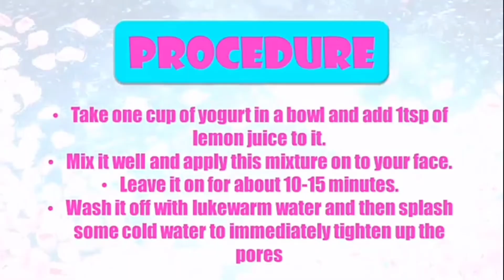skin tightening and open pore treatment |2021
We are all born with flawless skin but as we age, saggy skin can be an issue and can cause wrinkles, fine lines and make you look old. Skin type, genetics, sun exposure, dry weather, lack of skin care etc. are some factors that can directly affect your skin elasticity and can make it dull, rough and loose. It is important to care for your skin right from the start so it does not get affected by the internal and external factors in future or the effects are minimal. There are a lot of commercial skin softening and tightening products and salon treatments that promise great results but nothing works better than natural remedies! Below are some recipes for pore tightening and skin softening yogurt masks: